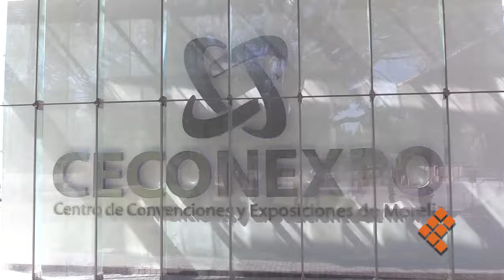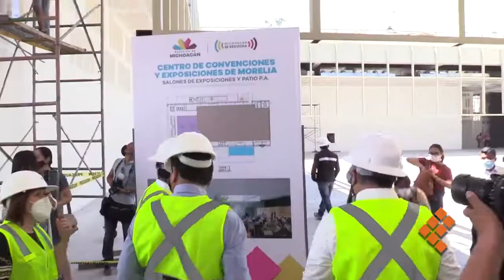Será Ceconexpo nuevo motor de impulso a negocios y empresas de Michoacán: Silvano Aureoles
Morelia, Michoacán, a 24 de marzo de 2021.- Los trabajos para ampliar y modernizar el Centro de Convenciones de Morelia (CECONEXPO) lo convertirán en un espacio de primer mundo y en un motor para potenciar las oportunidades de negocios y el intercambio comercial en el estado, afirmó el Gobernador Silvano Aureoles Conejo.